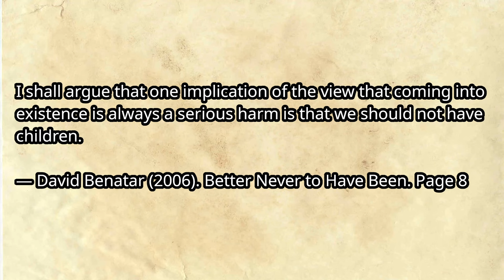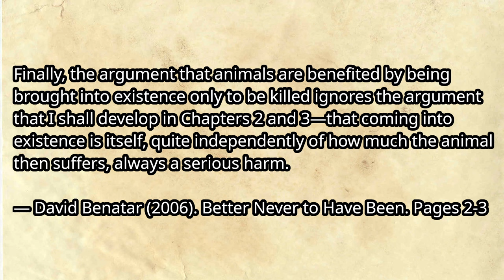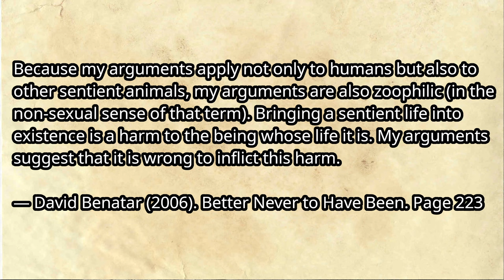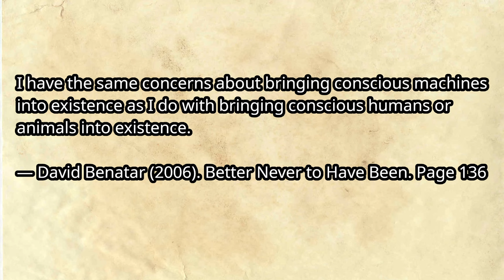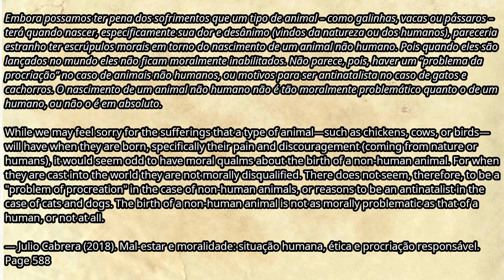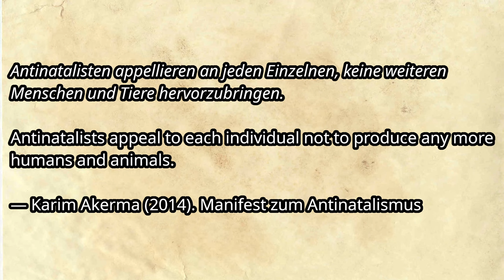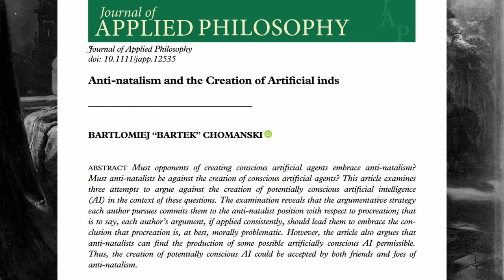Antinatalism and Non-Humans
The video to end the debate on whether or not animals are included in antinatalism once and for all.

Timeline:
00:00 Introduction
00:22 Problems with existing commentaries
01:14 My approach
03:08 David Benatar
06:47 Julio Cabrera
08:44 Karim Akerma
10:35 Other thinkers
11:51 Conclusions from the review
12:52 Interpretation

References

Primary literature

Karim Akerma (2014). Manifest zum Antinatalismus. Pro iure animalis.
Karim Akerma (2014). Ist der Vegetarismus ein Antinatalismus? Pro iure animalis.
Akerma, Karim (2017). Antinatalismus: Ein Handbuch
Benatar, David (2006). Better Never to Have Been: The Harm of Coming into Existence. Oxford University Press
Cabrera, Julio (2018). Mal-estar e moralidade: situação humana, ética e procriação responsável. SciELO-Editora UnB
Chomański, Bartłomiej 'Bartek' (2021). Anti‐natalism and the Creation of Artificial Minds. Journal of Applied Philosophy. 38 (5): 870–885. doi:10.1111/japp.12535.
Chowdhury, Sayma H., and Todd K. Shackelford (2017). To Breed or Not to Breed?: an Antinatalist Answer to the Question of Animal Welfare. Evolutionary Psychological Science 3, 390-391.
Raal, Ludwig (2022). Better never to have been in the wild: a case for weak wildlife antinatalism. (Master's thesis). Stellenbosch: Stellenbosch University.
Vinding, Magnus (2017). The Speciesism of Leaving Nature Alone, and the Theoretical Case for "Wildlife Anti-Natalism". Ápeiron. Estudios de filosofía. 8: 169–183.
Zapffe, Peter Wessel (2004) [1933]. The Last Messiah. Philosophy Now. No. 45. Translated by Tangenes, Gisle R. pp. 35–39. ISSN 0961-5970.

Other videos on the subject

My videos related to the subject